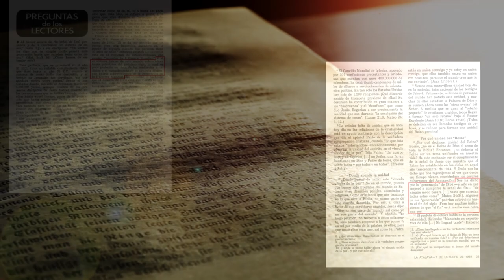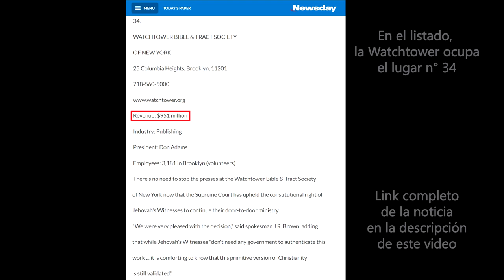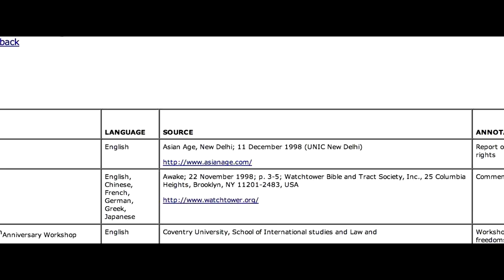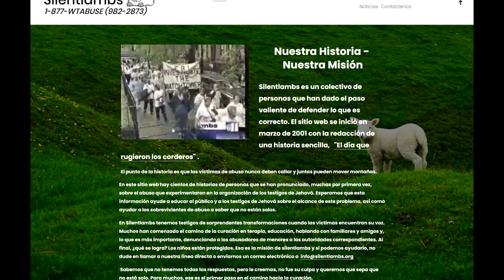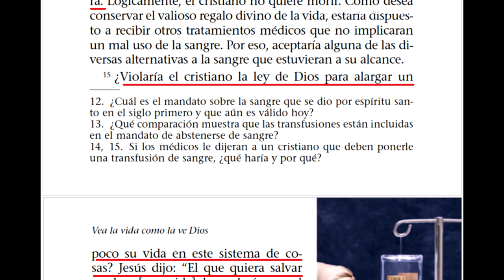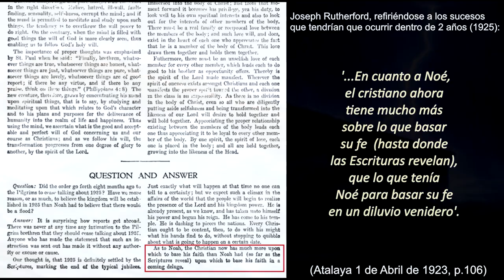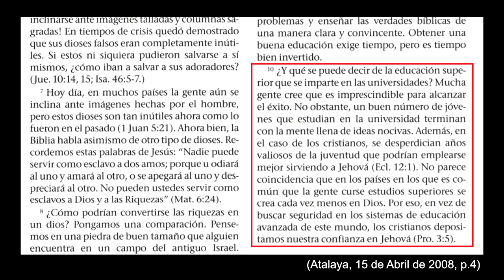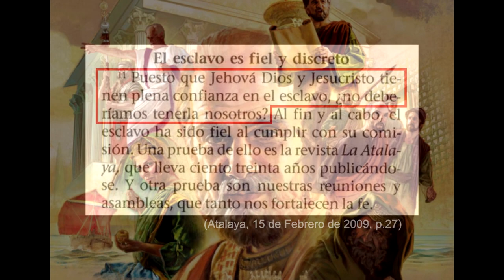TESTIGOS DE JEHOVÁ Y WATCHTOWER / 2000-2009 (Blog 31)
Llegaba un nuevo milenio y el alto de mando de la Watchtower se reorganizaría por completo, ahora el liderazgo de la Organización pasaba a un renovado Cuerpo Gobernante, ¿Qué otras cosas sucedieron en esta primera década del siglo XXI?

Este video no tiene por objetivo generar división u odio de ningún tipo. Apelo al respeto y a la buena convivencia, y si comentas, hazlo siempre con respeto!